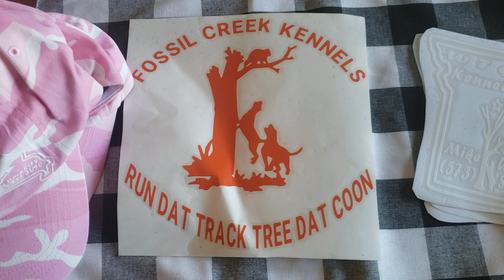special thanks to timber hill redbone!